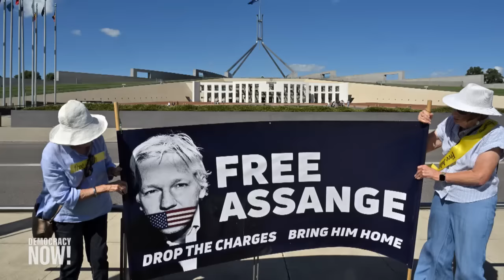Australian Parliament Calls for U.S. to Drop Case Against Julian Assange Ahead of U.K. Court Hearing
Imprisoned WikiLeaks founder Julian Assange is set to find out next week whether he has exhausted opportunities to avoid extradition to the United States, where he faces life in prison for publishing classified documents exposing U.S. war crimes in Iraq and Afghanistan. A two-day hearing before the British High Court of Justice is scheduled to take place in London on Tuesday and Wednesday. He has been held in London's infamous Belmarsh Prison since 2019 awaiting his possible extradition. Jennifer Robinson, an Australian human rights attorney and legal adviser to Assange and WikiLeaks, discusses public and governmental support for Assange in Australia, where an "unprecedented" parliamentary resolution was passed Wednesday calling for Assange's release. Robinson calls the charges against Assange a "dangerous precedent for free speech" and says, "It's time that the United States respects our special relationship and listens to the calls of the Australian people and our Parliament and our government and drops this case."